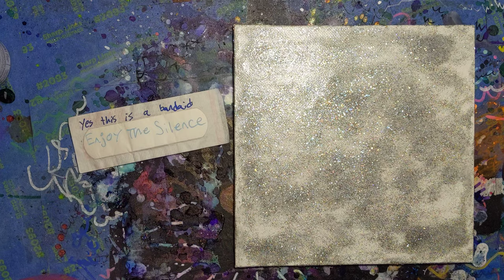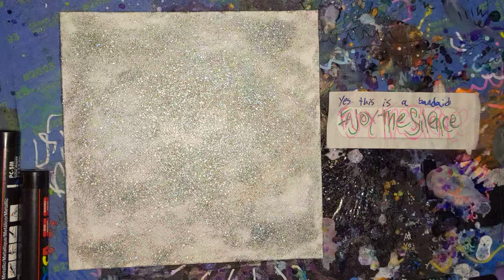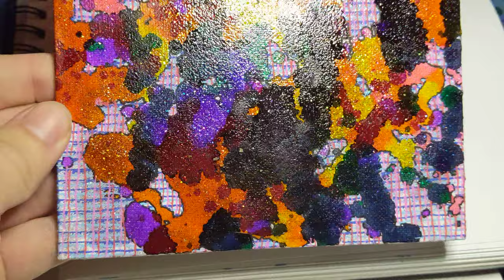Inks with glare